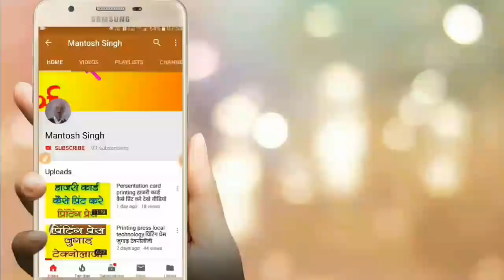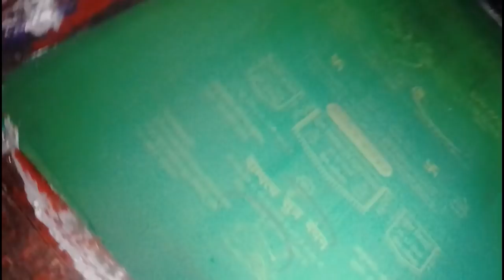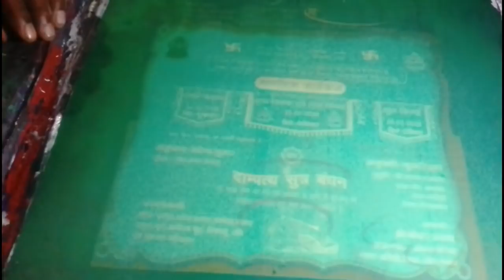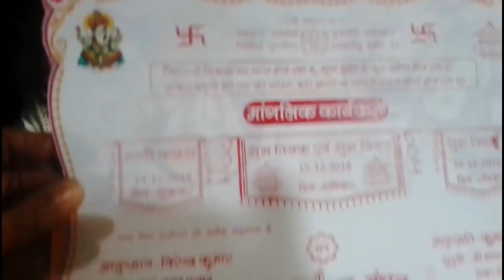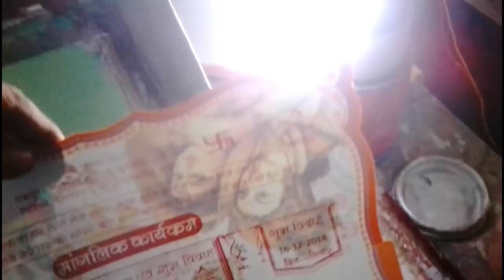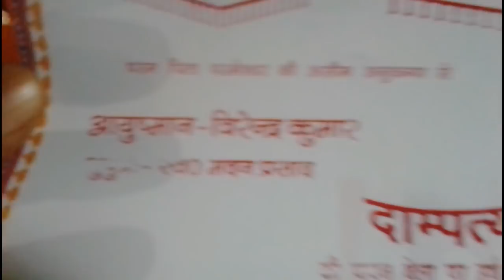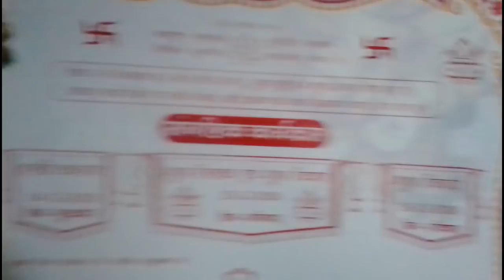फ्रेम कैसे बांधे और कार्ड का साइज़ कैसे परफेक्ट रखे।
Namskar dosto is video me aap log dekhenge ki printing press me frame ka kilampoo kis tarah lagaye kaise frame ko set kare ki print me aasani rahe, kis tarah card ka size lete hai bilkul perfect tarike se. Dosto card ko print karte waqt agar screen pe lining aa raha hai to us waqt hame dusra steper lena padta hai,in sabh matter ko lekar ye video hai, jise aap logo ko dekhna or samjhna bahut jaroori hai.